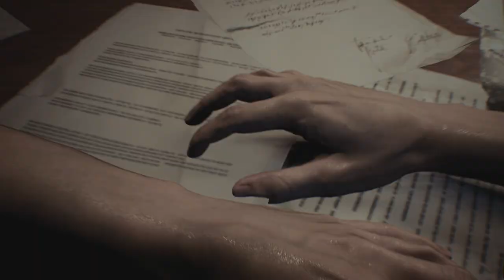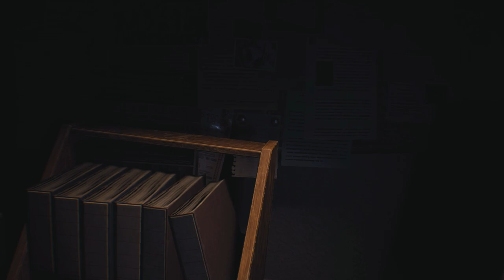Resident Evil 3 No Commentry Gameplay Part#1|JHAKKAS GAMING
ASUS ROG STRIX G
16GB RAM
I7 9th Generation
1TB HDD
512GB SSD

🎯Mobile Player and PC PLAYER
🎯DEVICE- ASUS ROG STRIX G
🎯RAM-16GB
🎯ROM-1.5 TB
🎯FROM INDIA 🇮🇳

🎯RAM-16 GB
🎯ROM-1.5 TB
🎯FROM INDIA 🇮🇳